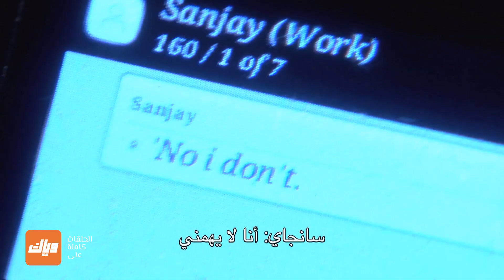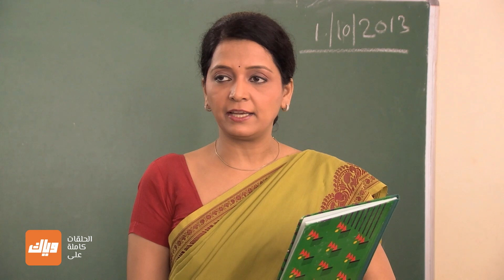سانجاي و شروتي تخانقوا مع بعض - مسلسل دايماً عالبال - الحلقة 6 | وياك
ايمي متوترة من الإمتحان فهل تنجح؟ مسلسل عالبال متوفر على وياك بكامل حلقاته